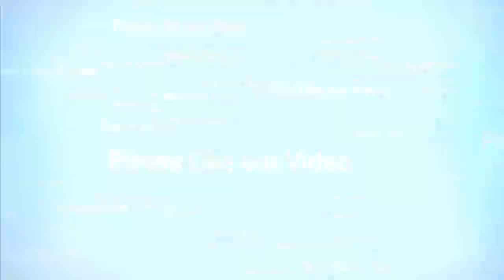Lab: Verification of Voltage Divider Rule Lab Experiment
Electronics/Electrical Engineering & Physics Lab about Voltage Divider Rule Lab Experiment on breadboard and complete Voltage Divider Rule Lab Manual is also given below. It explains about how to patch circuit on breadboard, How to measure voltage, How to measure current and Voltage Divider Rule circuit analysis. Watch the lab video and read the lab manual.